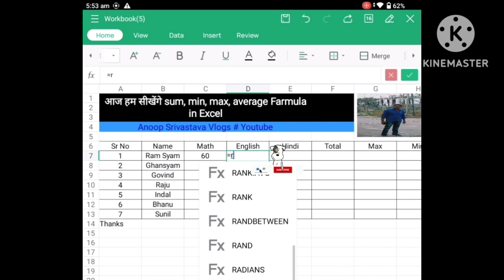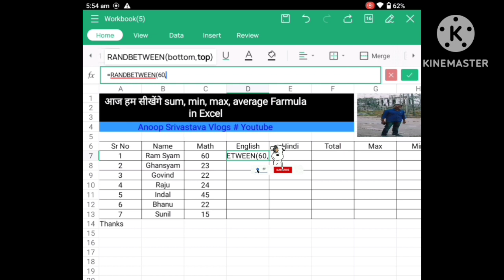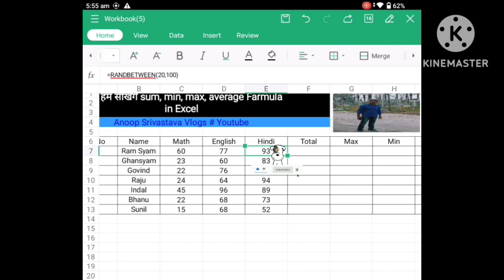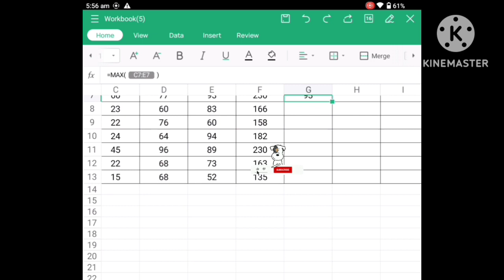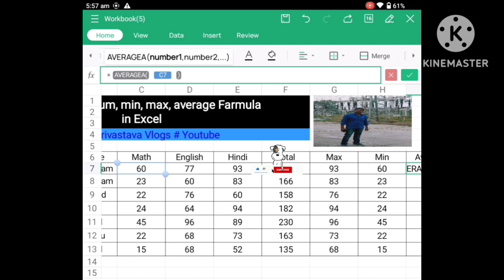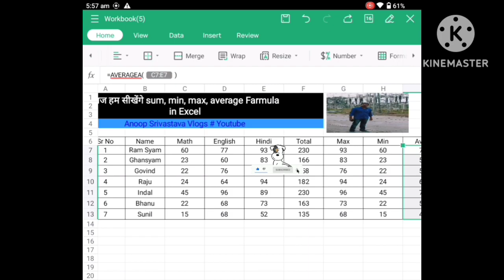Sum Max Min Average Farmula Use in Excel # Anoop Srivastava Vlogs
Sum Max Min Average Farmula Use in Excel # Anoop Srivastava Vlogs Youtube Please Support me ताकि और अच्छी जानकारी आप लोगो के लिए ला सकू